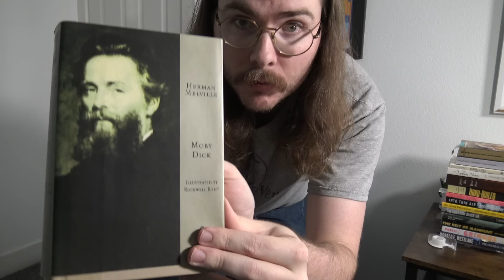reading moby dick until something gay happens